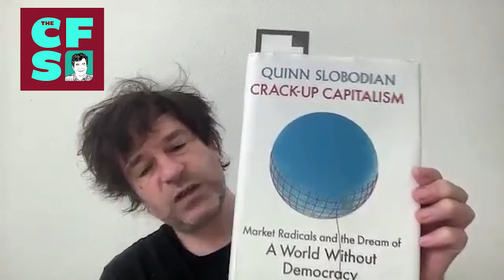Why aren't we talking about Special Economic Zones?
David Powell (@EuropeanPowell on X/Twitter) provides an insight into Freeports and Special Economic Zones and what they mean for the future of the UK.